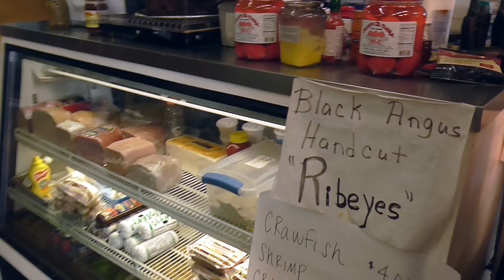Wards Country Store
This video is about Wards Country Store